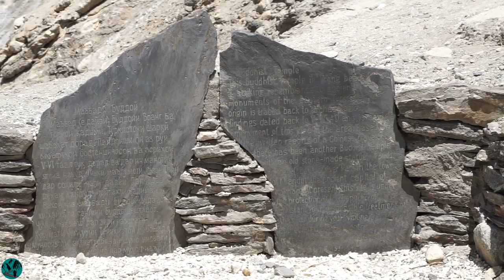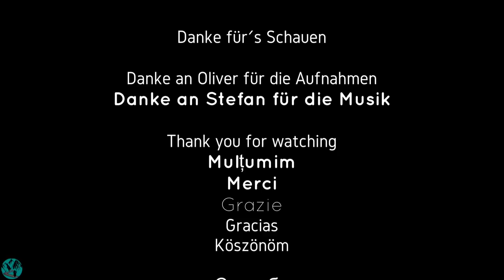6 - monatige Motorradreise durch Zentralasien Folge 13 Wakhan Valley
Das ist die dreizehnte Folge unserer Serie von unserem Langzeit-Motorradabenteuer durch Zentralasien. Nachdem wir 2018 auf unserer ersten Motorradreise, einen Unfall im Iran hatten und unsere geplante Route nicht fahren konnten, ist das unser zweiter Versuch für diese Motorradtour. In diesem Folge seht ihr einen Teil von Tadschikistan. Wir werden mehrere Videos über Tadschikistan machen.
In diesem Video fahren wir durch das Wakhan Valley. Das Wakhan Tal ist ca. 330km lang und es geht entlang der Afghanischen Grenze. Das ist ein Grund warum das Tal so bekannt ist und so beliebt bei Abenteurern. Wir fahren bis nach Murgab zur nächst größeren Stadt wo wir dann einen Tag Pause machen. Wir sind in Khorog losgefahren dann bis nach Ishkashim gefahren, am zweiten Tag bis zu den Bibi Fatima Quellen. Am dritten Tag haben wir hoch im Tal am Fluss übernachtet und haben es am nächsten Tag wieder auf dem Pamir Highway geschafft, auf dem wir bis nach Murghab fahren.  Insgesamt waren wir vier Tage unterwegs und haben drei Nächte im Wakhan Tal übernachtet. Im nächsten Video fahren wir nach Kirghistan.
Wir fahren zwei Husqvarna TR650 Terras und hatten sechs Monate für die Tour Zeit. Der Start war am 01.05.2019 und Mitte Oktober waren wir wieder zu Hause. Insgesamt fuhren wir über 36.000km und sammelten knapp zwei TB an Daten in 13 Ländern. Zu jedem Land werden wir mindestens ein Video erstellen.
Route: Deutschland, Österreich, Ungarn, Rumänien, Bulgarien, Türkei, Georgien, Russland, Kasachstan, Usbekistan, Tadschikistan, Kirgisistan, Kasachstan, Russland, Mongolei, Russland, Georgien, Türkei, Bulgarien, Serbien, Ungarn, Österreich, Deutschland.